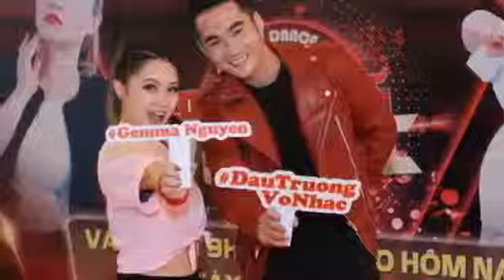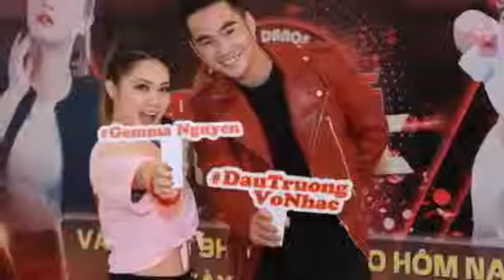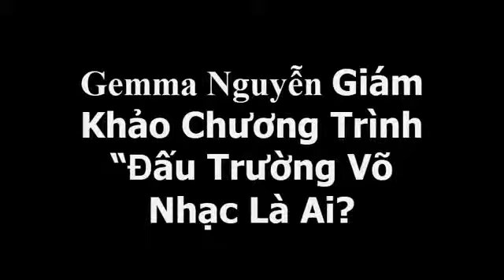Tiểu sử Gemma Nguyễn Giám Khảo Chương Trình “Đấu Trường Võ Nhạc [Tin tức Hằng Ngày]